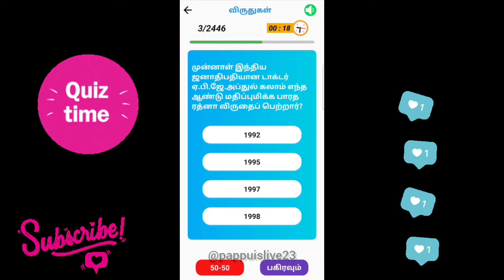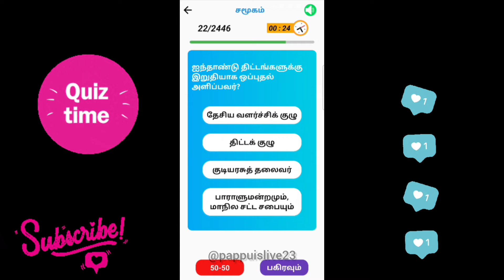சிந்து சமவெளி நாகரீகத்தில் காணப்படாத விலங்கினம்?